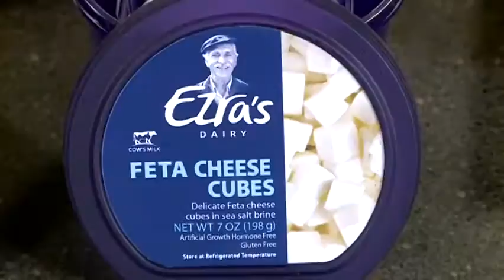Sara Moulton with Bunker Hill Cheese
Celebrity Chef Sara Moulton showcases Bunker Hill Cheese's new item "Ezras Feta Cheese". A unique new Feta that will literally change your life for the better after trying. You will also see Heini's Brand Cheese and some of the robust flavors they have to offer. Take a look at the Lactose Free Cheese that has bettered many peoples lives!